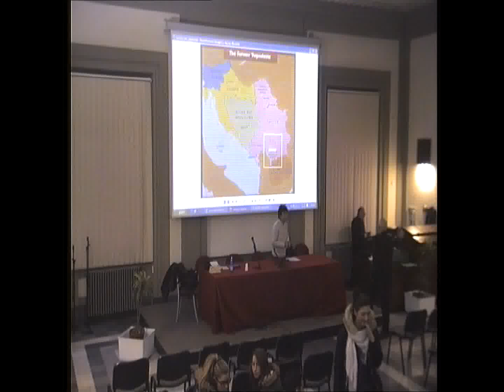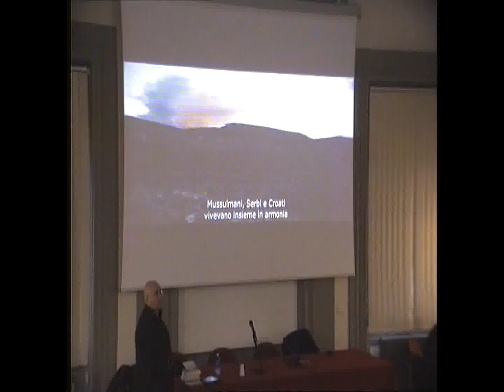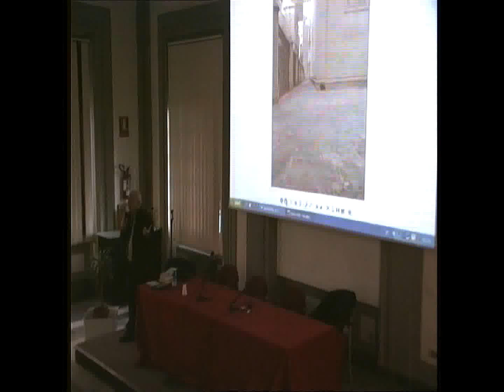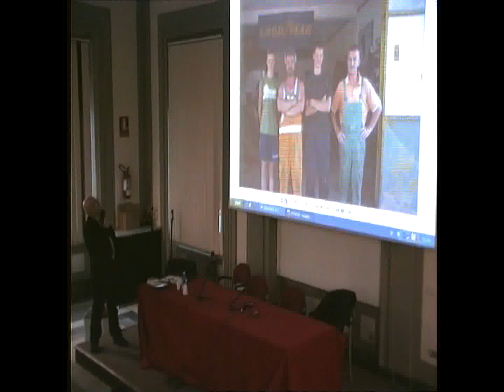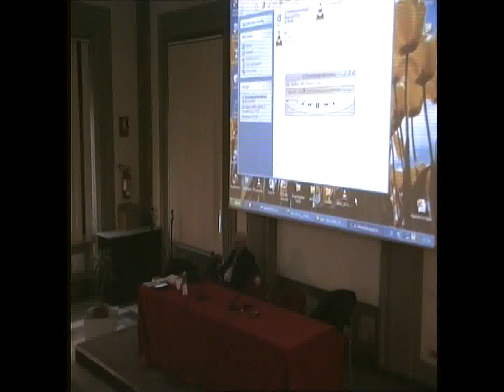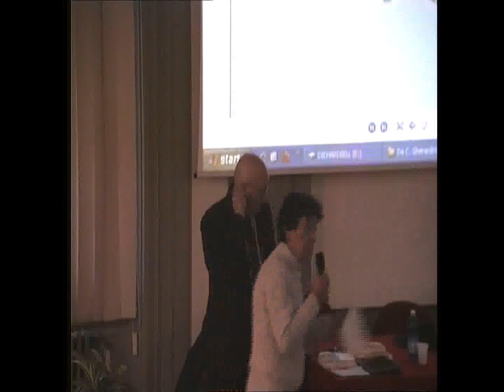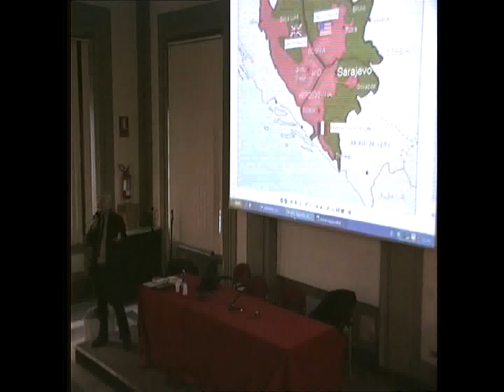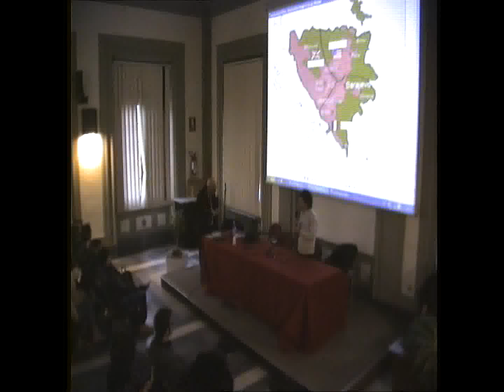Bosnia Erzegovina 20 anni dopo - La guerra accanto a casa nostra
Incontro con alcune classi dell'ISIS "Leonardo Da Vinci" di Firenze - Coordinatore Girolamo Dell'Olio - relatore Claudio Gherardini

CENNI STORICI BALCANICI

Nel 1989 il Sistema di Stati legato a quella che si chiamava Unione delle Repubbliche Socialiste Sovietiche (URSS) è collassato.

Nel Sud Est dell'Europa esisteva, dal 1945, una Federazione di Stati che non faceva parte del Patto di Varsavia, benché il sistema sociale e economico che la regolava avesse una comune origine con quello Sovietico e molto in comune. Era la Jugoslavia di Josip Broz detto Tito che l'aveva fondata dopo averla liberata eroicamente, con una armata di partigiani leggendari, con le armi, dall'invasore nazista e fascista.

Dal 1991 al 1995 nell'area generalmente denominata Balcani e più precisamente nella allora Repubblica Socialista Federale di Jugoslavia si è verificato un conflitto sanguinoso. Josip Broz Tito era morto di malattia nel 1980 e dopo 11 anni la coesione della popolazione jugoslava era in larga parte scomparsa per lasciare il posto a resuscitate antiche divisioni per supposte diversità etnico religiose risalenti fino a 700 anni prima. A resuscitare le antiche divisioni, alibi perfetto per tutt'altro, hanno provveduto coloro che speravano di trarne enorme vantaggio personale e per la propria oligarchia, a danno, come sempre, in tutte le azioni violente, di popolazioni civilizzate e pacifiche che desideravano e desiderano solo pace e lavoro per una vita decente e magari anche felice. Una macchinazione micidiale che poteva realizzarsi solo a patto di avere prima il controllo totale dell'esercito della Armata Popolare Jugoslava (La Jugoslovenska narodna armija (JNA) trasformata in una poderosa forza al servizio di una sola oligarchia e non più a protezione di tutti gli Jugoslavi. Gli oligarchi che hanno deciso la guerra contro i civili e poi contro le milizie di autodifesa, sono comunque stati sconfitti e sono scomparsi per malattia o uccisi. Oggi regnano una varietà di oligarchie più o meno legali che si combattono con altri mezzi come accade nel resto del Mondo.

La speranza è oggi legata, nei Balcani come altrove, alle nuove generazioni e alla loro capacità di dissolvere il passato con la volontà e la forza di chi sa di avere diritto a una vita in Pace.

Il destino dei Balcani, vasta e varia regione di una bellezza mozzafiato, è stato da sempre quello di terra di confine tra imperi e flussi delle maggiori religioni monoteiste, conseguenti a ondate invasive e risacche dovute a ridimensionamenti e sconfitte. Popoli in origine e ancora oggi della stessa etnia o razza sono stati sconvolti e sbattuti a ripetizione e come accade in questi casi, divisi forzatamente nei secoli da massacri e vendette, poi pregiudizi e odi.

Mancando da sempre una coesione naturale e una pace, che si concretizzano con un livello di vita soddisfacente, come accaduto nella Europa occidentale dove, dopo duemila anni di massacri, tutti contro tutti, da circa 70 si vive in pace, i Balcani sono restati in un braciere sempre tiepido e pronto a infiammarsi. A parte Tito nessuno aveva mai tentato di mettere pace e benessere per tutti nelle "Terre del sangue e del miele". Tito però aveva utilizzato un sistema di controllo artificiale e forzato anche se molto ben confezionato, sistema basato sulla sua persona come unico potente garante della pace e della prosperità. Alla sua scomparsa sono scomparse non troppo lentamente prima la prosperità e poi, conseguentemente, la pace.

La caratteristica del Conflitto Balcanico che lo ha reso unico tra le decine di guerre in corso da decenni nel Mondo, è il fatto che sia avvenuto accanto a casa nostra. Come, un massacro civile paragonabile solo a quelli nazisti, è potuto avvenire in Europa, per cinque anni , senza che l'Europa fosse capace di impedirlo o fermarlo?
E' stato infatti fermato dagli Stati Uniti D'America, proprio come accadde nel 1945 nella parte occidentale del Continente. Senza l'intervento di Washington chissà se avremmo ancora la Germania di Hitler, ma certamente l'assedio di Sarajevo sarebbe durato ancora a lungo, oltre i tre anni di durata ai quali abbiamo assistito da vicino, in diretta, senza poter far altro che andare a consolare le vittime.
CG